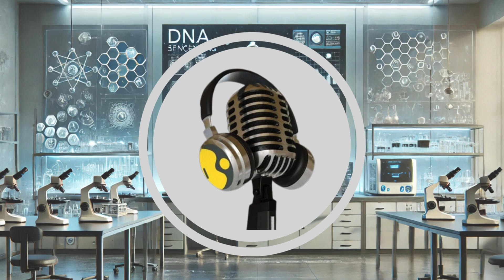What Makes a Missile Truly Hypersonic—and Who Already Has Them? | WION Podcast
Hypersonic missiles are redefining modern warfare with speeds exceeding Mach 5 and manoeuvring capabilities that defeat most global air-defence systems. In this episode, we explore what truly qualifies a missile as hypersonic, how glide vehicles and scramjet cruise systems operate, and why major powers—Russia, China, the US and now India—are racing toward this game-changing technology. With India’s successful long-range hypersonic trials and the global push to develop countermeasures, we decode the strategic stakes of the world’s newest arms race.